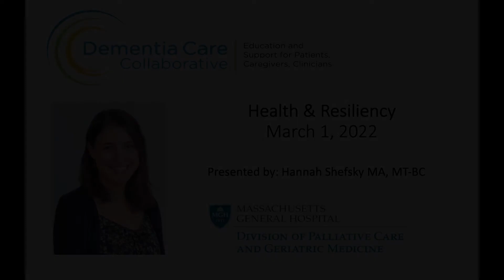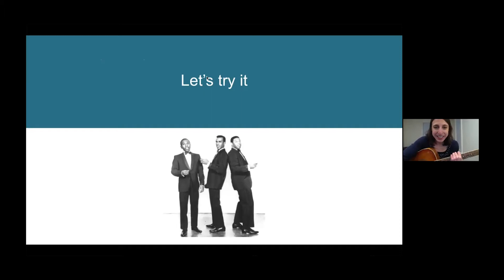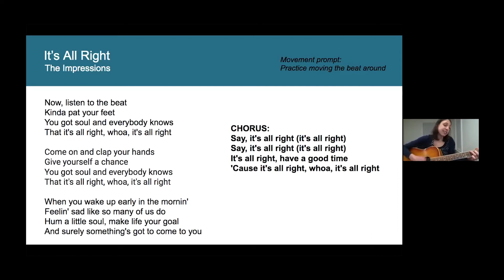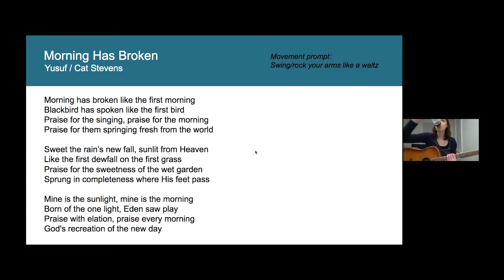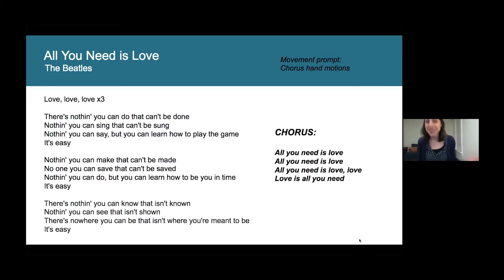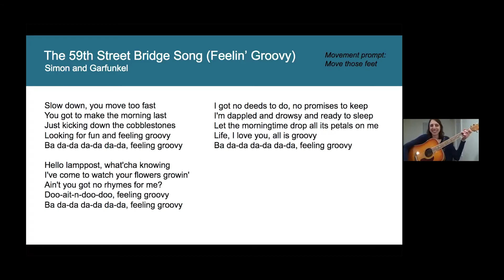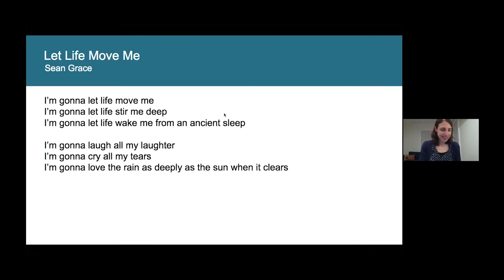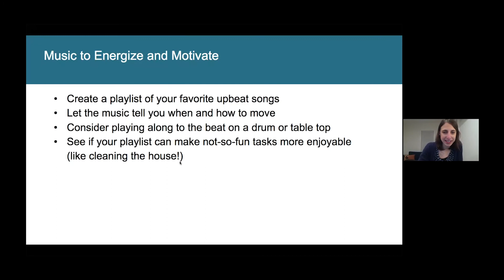Tap Your Toes and Sing Your Song: Music and Movement to Support Wellness- March 1, 2022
Hannah Shefsky, MA, MT-BC